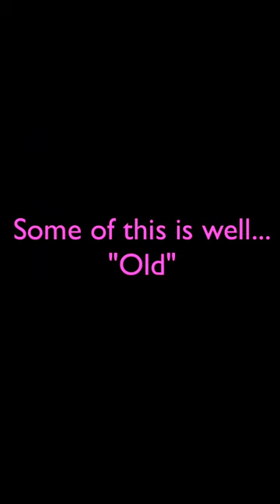All my crappie drawings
♫ Iyaz - Replay